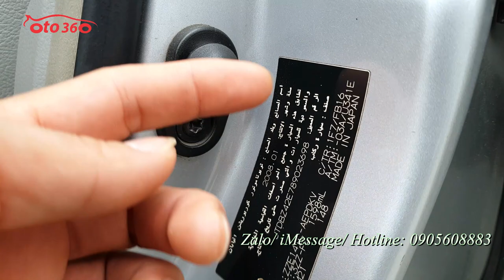Bán xe nhập khẩu nguyên chiếc Made in Japan Toyota Corolla XLi 2008 số tự động, biển Hà Nội, 1 chủ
Bán xe Toyota Corolla 1.6 XLi số tự động nhập khẩu, sản xuất tại Nhật Bản, sản xuất năm 2008, đăng ký tên tư nhân, biển Hà Nội vẫn nguyên biển 4 số.
Xe được trang bị động cơ xăng 1.6L, hộp số tự động, nội thất da, đầu DVD camera lùi, cảm biến lùi...
Xe 1 chủ từ mới nên rất đẹp, bảo dưỡng định kỳ, mọi chức năng hoạt động tốt. dàn lốp rất mới